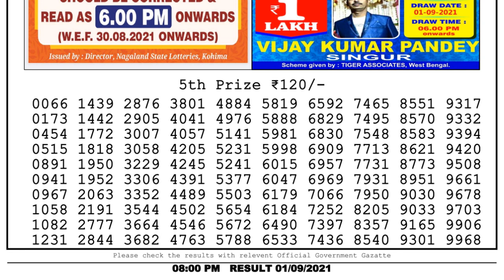Nagaland Lottery Sambad Result | Dear Lottery